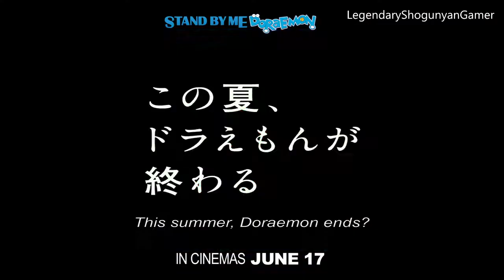YTP Mini/Collab Entry: Stand By Memes Doraymun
I did some edits to this so I could be in the Doraemon Collab. DORAEMON/STAND BY ME DORAEMON BELONGS TO TV ASAHI, TOHO, AND FUJIKO F. FUJIO